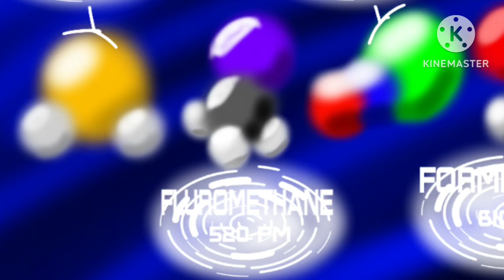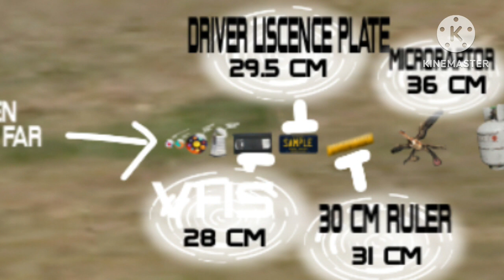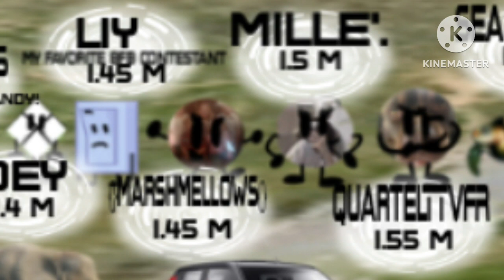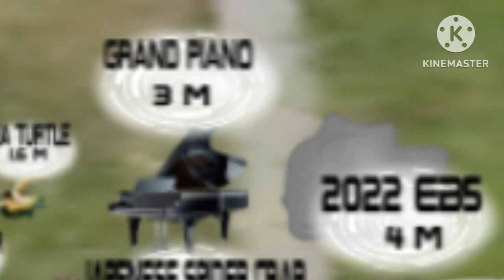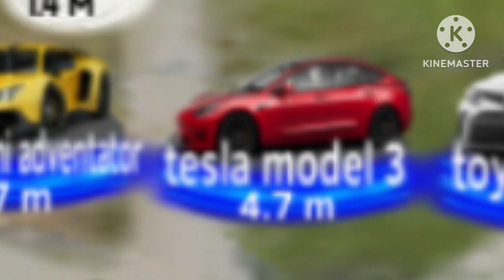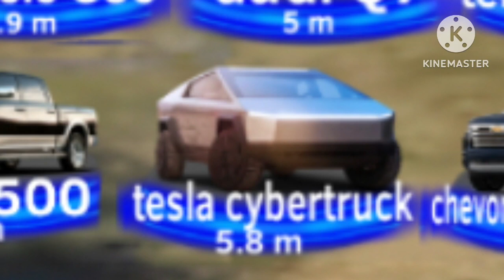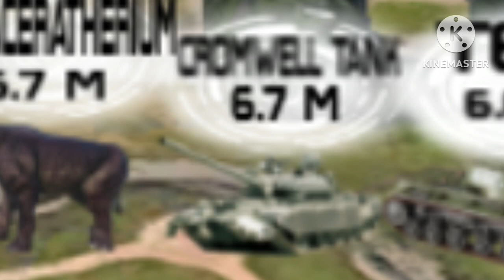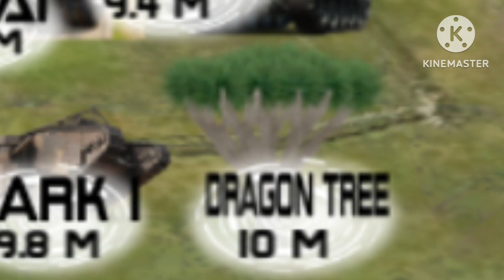ULTRA size comparison 2024 part 10 (1 - 10m)